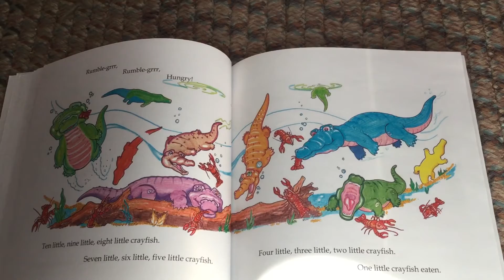Ten Little Gator Eggs (part 6)